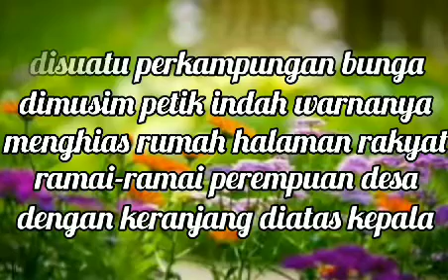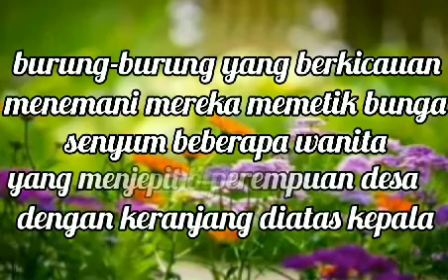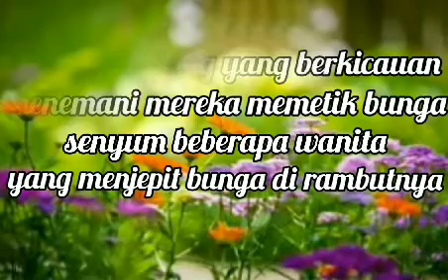FRANKY & JANE - MUSIM BUNGA - lirik